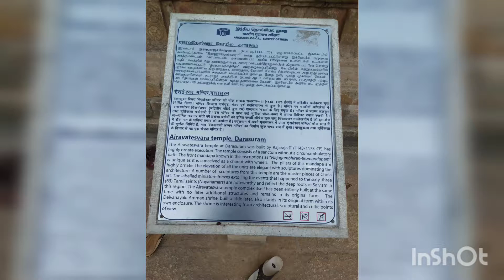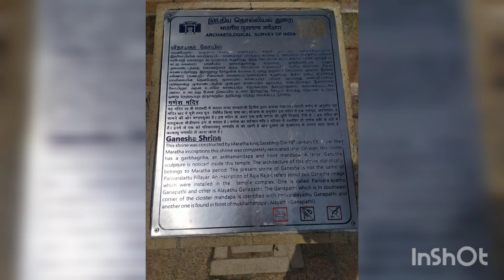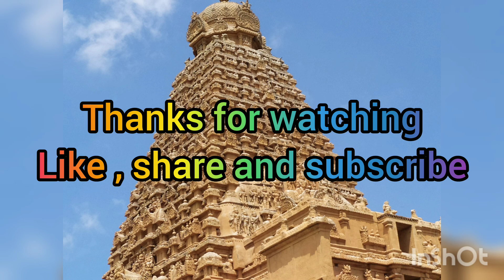Chola's, sculptures Temple.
Airavatesvara Temple is a Hindu temple of Dravidian architecture located in Kumbakonam, Thanjavur District in the South Indian state of Tamil Nadu.

Near kubakonom Mini bus are available to reach Airavatesvara Temple

Gaṅgaikoṇḍa Chōḻapuram is a village located near to Jayankondam, Ariyalur district, Tamil Nadu, India. It became the capital of the Chola dynasty in c. 1025 by Chola emperor Rajendra I, and served as the capital for around 250 years.

Kubakonom to Jayakondom bus route to reach Gangaikonda cholapuram
 35km - 30rs cost

Brihadishvara Temple (originally known as Peruvudaiyar Kovil) locally known as Thanjai Periya Kovil, and also called Rajarajeswaram, is a Hindu Dravidian styled temple dedicated to the god Shiva located in South bank of Cauvery river in Thanjavur, Tamil Nadu, India.